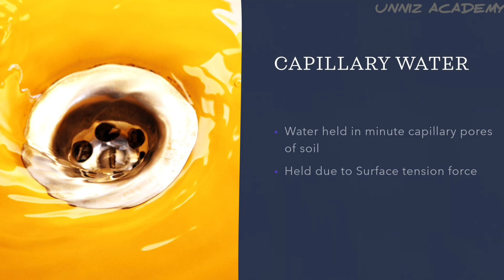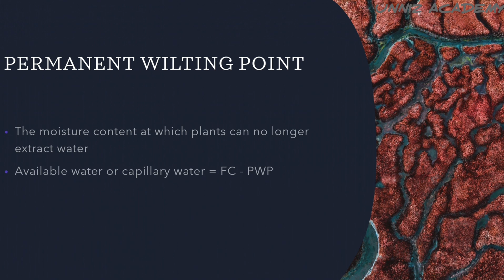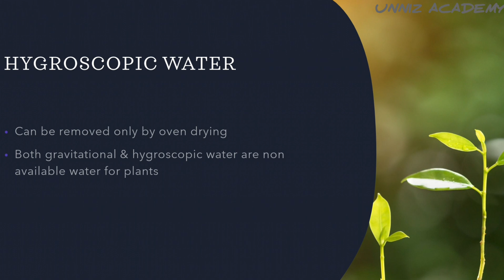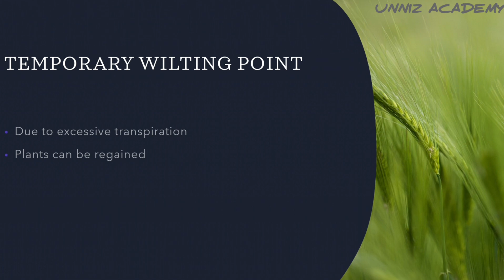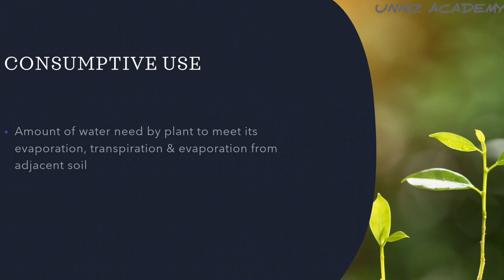IRRIGATION ENGINEERING WATER REQUIREMENTS OF CROPS ITI LEVEL KERALA PSC OVERSEER GR3 PWD IRRIGATION